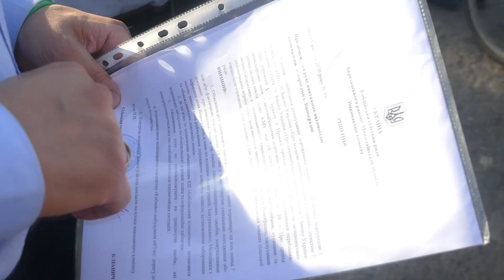Глава правления ПАО "Коблево" на встрече с жителями с. Виноградное об установке шлагбаума для фур